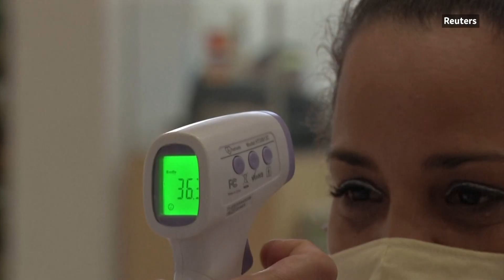Кто теперь сможет отдыхать за границей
Мир, которого были год с лишним лишены российские граждане, начинает постепенно открываться. С 13 февраля открыла границы Словения. Причем сделала она это и для граждан стран из так называемого “красного списка”, к которым относится и Россия. С 1 марта для россиян открывается Кипр, а он традиционно считается одним из самых популярных направлений. Ранее появилась возможность отправиться в Грузию. Это значит, что уже в весенние каникулы и на майские праздники можно больше не пытаться освоить бескрайние просторы родины - прекрасные, но небогатые инфраструктурой, - а отправиться за ее пределы. Плохая новость заключается в том, что стоить это будет куда дороже, чем до начала пандемии.